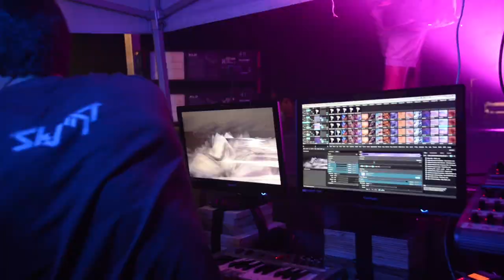Happy Holidays from Molten Visual!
Music: Claude VonStroke - Lay It Down Re-Smoked (feat. DJ Nehpets) - Urban Animal
Director, Editor & Motion Design: Christian Skjødt